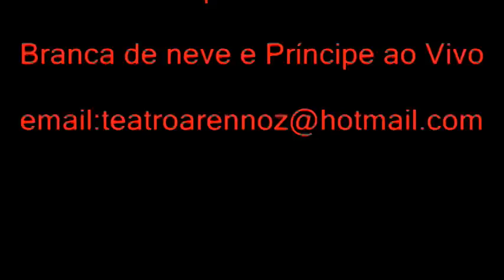Branca de Neve e Príncipe ArennoZ com Canto ao Vivo - abril/2013 no Morumbi/São Paulo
Cia de Teatro ArennoZ Apresenta: Branca de Neve e Príncipe com Canto ao vivo.